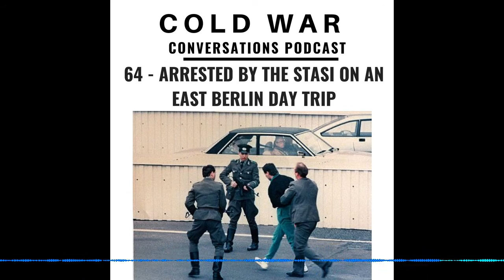64 - Arrested by the Stasi on an East Berlin day trip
Todd Anton was arrested by the Stasi while on a day trip to East Berlin and gives a raw and powerful account of his arrest, interrogation and eventual release.

If you’d like to support us then from the price of a cup of coffee a month you can help us cover our increasing costs and keep us on the air as well as receive a Cold War Conversations coaster- this year’s sought after household accessory!

Just click here. Thankyou so much to our current and latest Patrons.

We welcome Todd Anton to our Cold War Conversation.